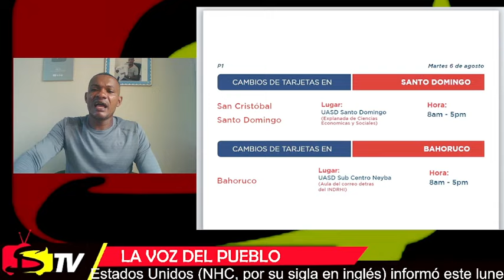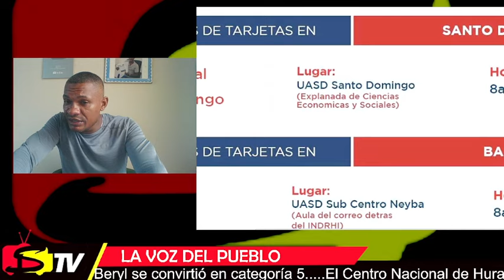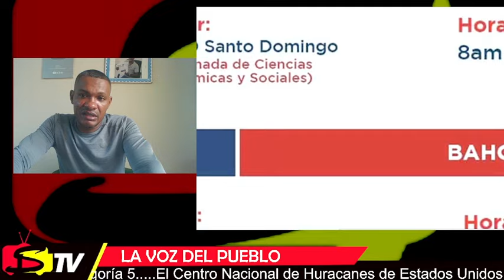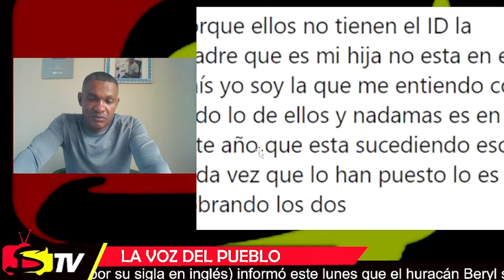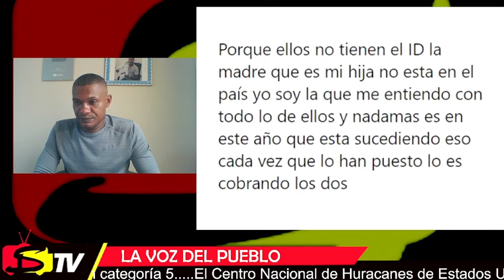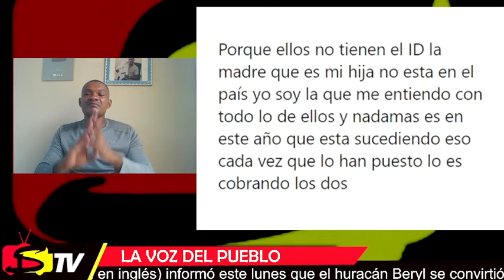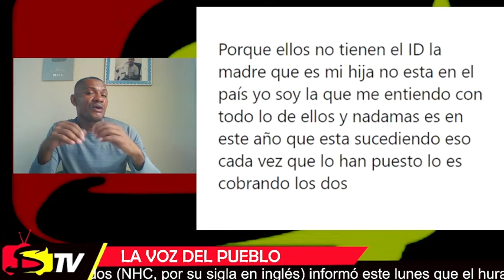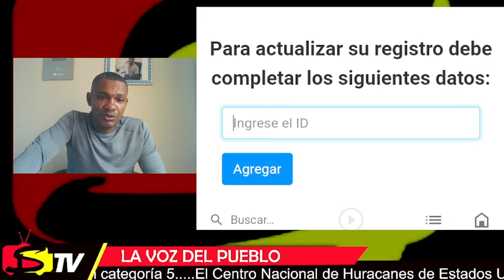2 BUENAS NOTICIAS DEL BONO A MIL